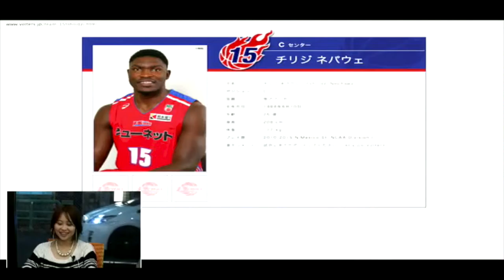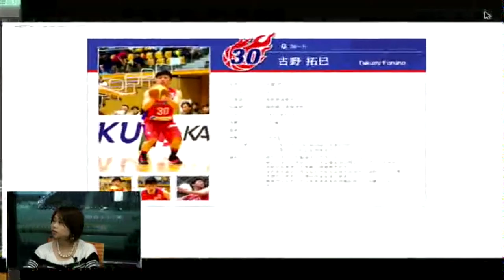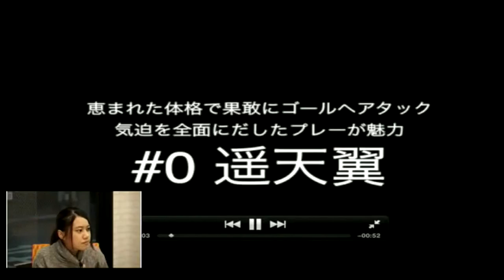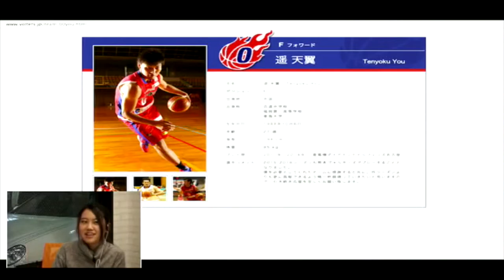第24回ヴォルターズch〜選手紹介２〜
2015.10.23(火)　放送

第10回から熊本新市街にあるSCB放送局新市街スタジオよりお送りしているヴォルタ­ーズch。毎週火曜日20:00〜USTREAM生配信中！

☆生放送はこちらからどうぞ！

【放送内容】
今回も熊本ヴォルターズの3選手を紹介！
＃15　チリジネパウェ選手
＃30　古野拓巳選手
＃0　  遥天翼選手

【趣旨】
この番組はバスケットボールの活性化を目的としています。バスケ好きな方、バスケに興­味がある方、一緒にバスケの輪を広げましょう！バスケに興味がなくても、これを機会に­興味を持ってくれたら嬉しいです！

【SCB放送局HP】 ←第8回までの放送はこちらからどうぞ！